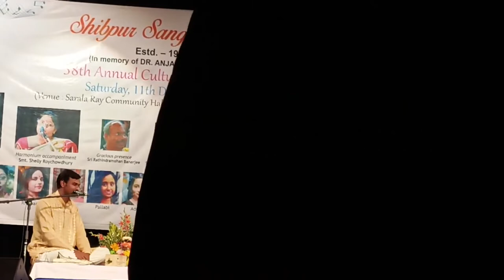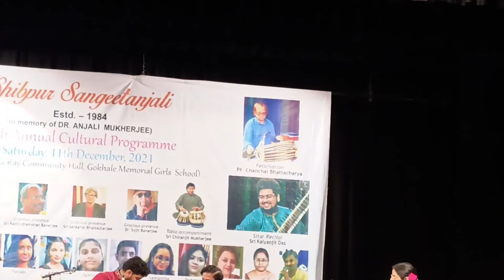Jyotirmay Roychowdhury Live Tabla Solo Taal Deepchandi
Live Tabla Solo by Jyotirmay Roychowdhury on a very rare Taal Deepchandi (14 Beats) followed by Teentaal on 11th December, 2021 at Sarala Ray Memorial Auditorium, Kolkata. Harmonium lahara by Smt. Shelly Roychowdhury. Vocal Accompaniment by Arup Das & Kajal Dey on Taalam. Video Courtesy by Anindita & Soumen.